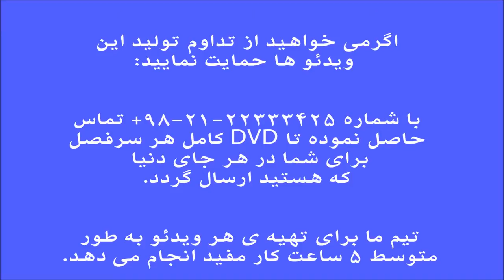آموزش ویلن ردیف اول ابوالحسن صبا آواز بیات ترک حزین ایمان ملکی.mp4